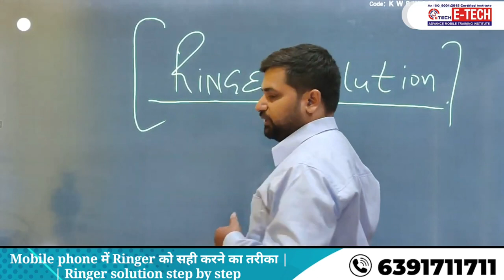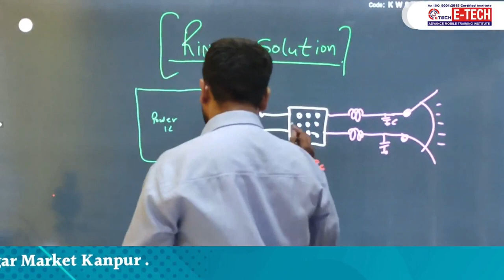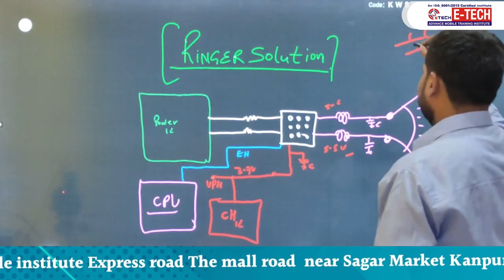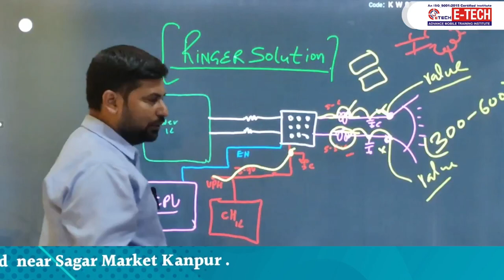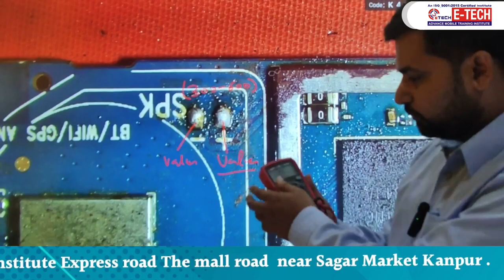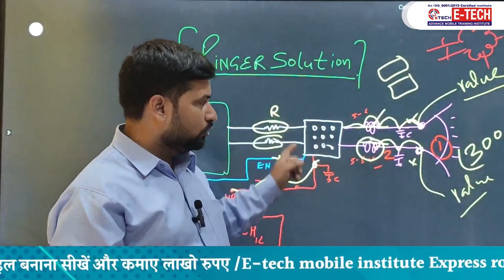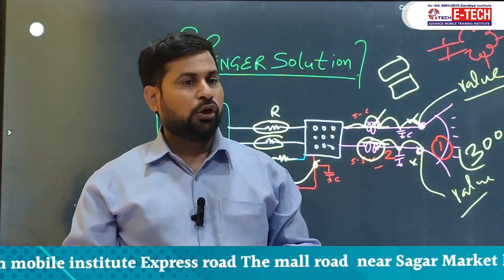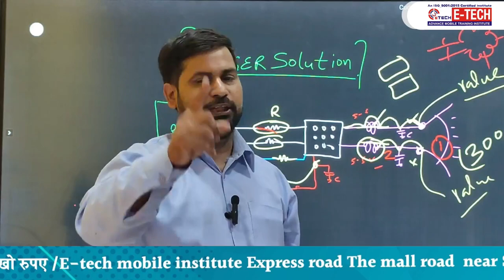Mobile phone में Ringer को सही करने का तरीका || Ringer solution step by step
12- मोबाइल फोन में Coil को कैसे पहचाने और इसका क्या कार्य हैं और work कैसे करती हैं

13-मोबाइल में कौन -कौन से कंपोनेंट्स लगे होते है || विस्तार से जानने के लिए वीडियो देखें

14-जानिए सब कुछ Hot Gun Machine के बारे में | Hot Gun मशीन को कैसे यूज़ करें

15-Mobile Repairing के लिए जरूरी tool's | मोबाइल repairing करने के लिए क्या क्या सामान होना चाहिए

WE PROVIDE :

1. HARDWARE & SOFTWARE COMPLETE THE COURSE
2. TOOLS FREE
3. I CARD
4. LIFETIME SUPPORT
5.ISO CERTIFICATE
6.75% PRACTICAL TRAINING
7. ON MOBILE PHONE REPAIR TRAINING
8.17 YEAR'S EXPERIENCE TRAINING
9.MOBILE PHONE SHOP KO RUN KARNE KI TRAINING
10. FRESHER STUDENT KI SPECIAL TRAINING
11. EXPERIENCE STUDENT KO SPECIALIST KARNA
12. EMMC LEVAL TRAINING
13.MARKET SE AANE WALE PHONE KO
14. TREND STUDENT SE REPAIRING
15.8 HOURS CLASS
16. BASIC TO ADVANCE  TRAINING
17.HOSTAL SUVIDHA FREE
18. JOB & BUSINESS SUPPORT
19. STUDENT-FRIENDLY BEHAVIOR